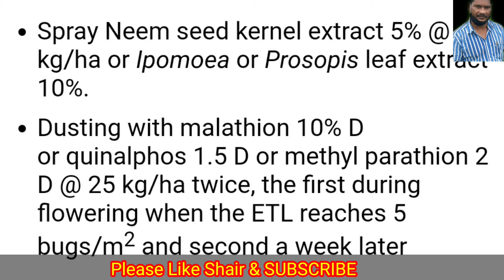धानलोंबी वरील ढेकण्या/Rice Gandhi Bug